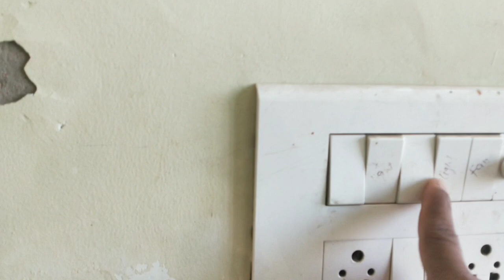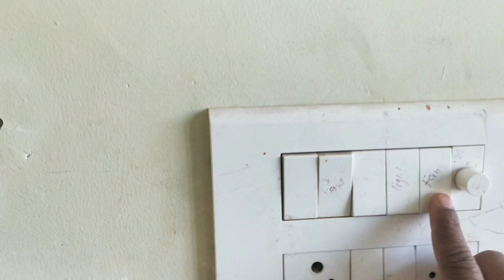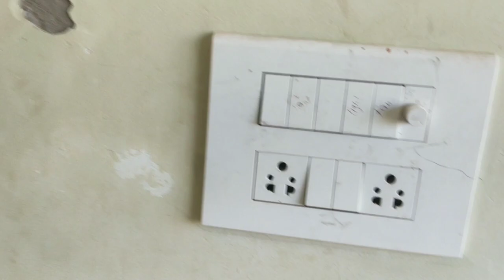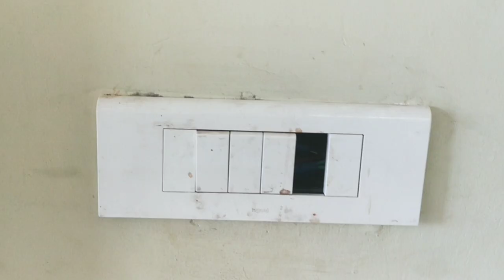Electric board fault solution ll Electric board fault solution kaise kare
electric board fault solution
electric board fault
electric board ka fault kaise find kare
board
house wiring
electric fault solution
how to find the fault in electric wiring
house wiring fault
electric
electronic
electrical board fault solution
electric fault solution
electrical wiring solution